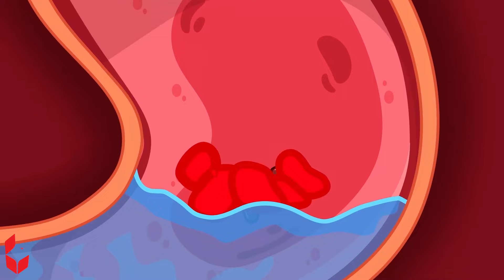Bearee Learns to Use Pulley as Simple Machines | Science Experiments for Kids | Bearee Kids Show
Join Bearee to learn about how a pulley works to turn it into a simple machine that helps lift heavy objects easily. There are many interesting science experiments for children, let's learn together!

✨Hi Kids, Welcome to The Baeree Kids Show